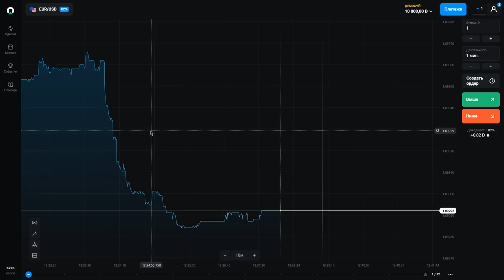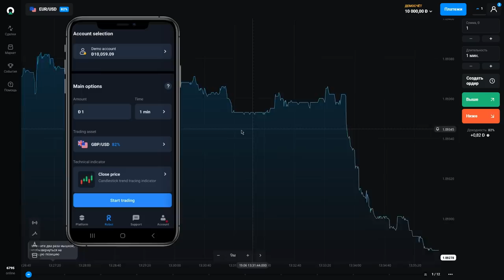✦ Rust ✦ Охотник болдык аюларга , Миллион СЕРА алдык |WARKEY| Nurik